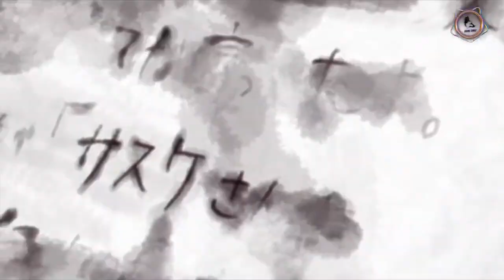Sasuke and Urashiki rematch,using Rinnegan and Byakugan Urashiki proves he is god to Sasuke